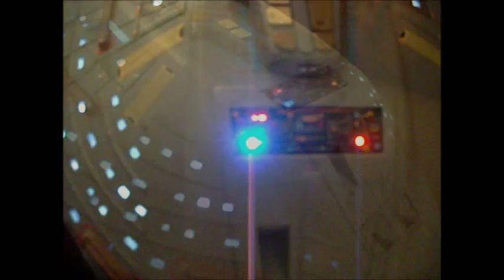Star Trek Voyager Lighted Model